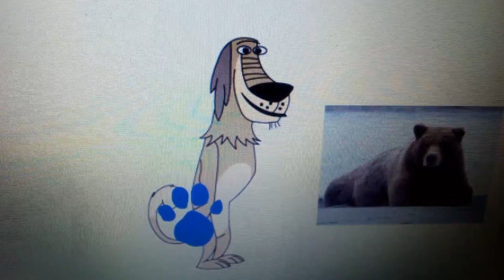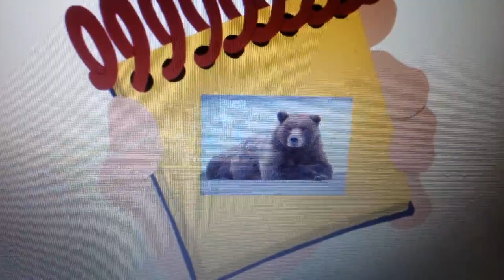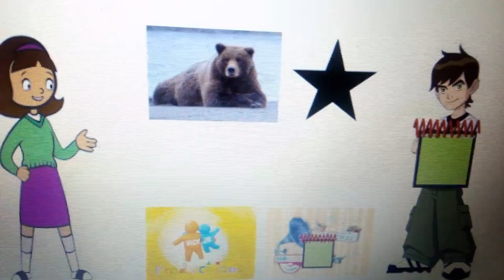Dukey's Clues Episode 8 What Does Dukey's Favorite Logo